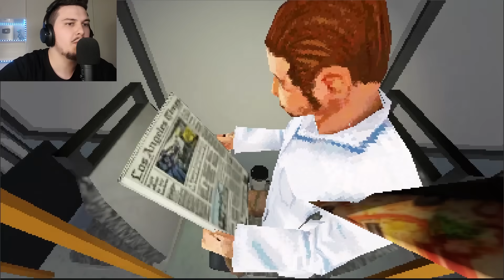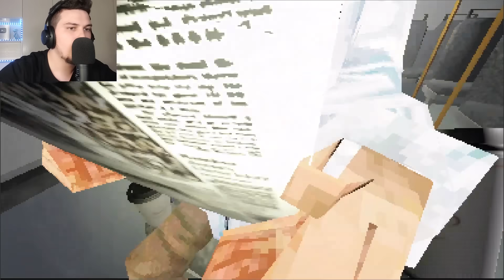Hypa ne BUS me shku Nshpi, m'dul ni Rose